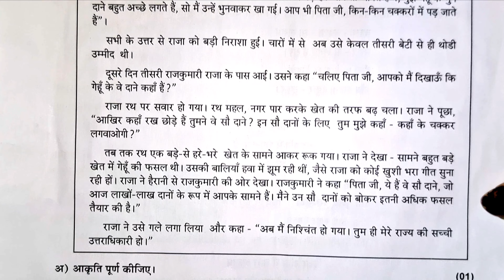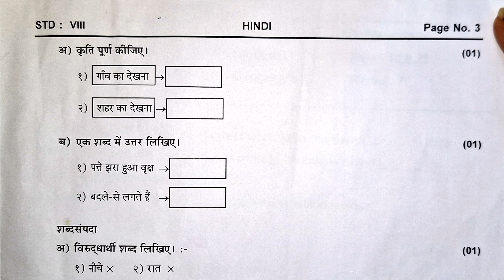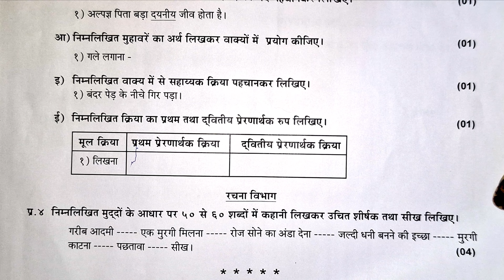8 th std, 1st Unit Test हिंदी QUESTION PAPER PATTERN FOR PRACTICE SUBSCRIBE 🔔⏩ GET NOTIFICATIONS